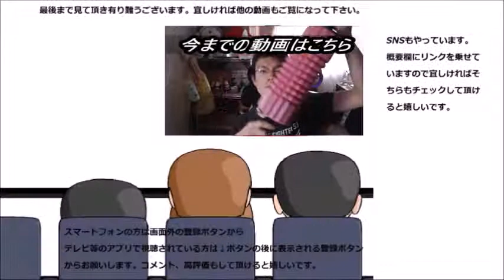ミスタードーナツ ポン・デ・ストロベリーを食べてみた レギュラー最後のポン・デはどんな味～こんな味！！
ミスタードーナツ　ポン・デ・ストロベリーを食べてみました。レギュラーのポン・デ・はこれで最後なんですね～少し寂しいです。
贈り物は此方まで↓
〒153-0042